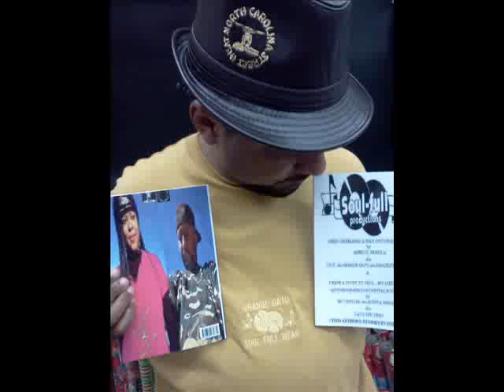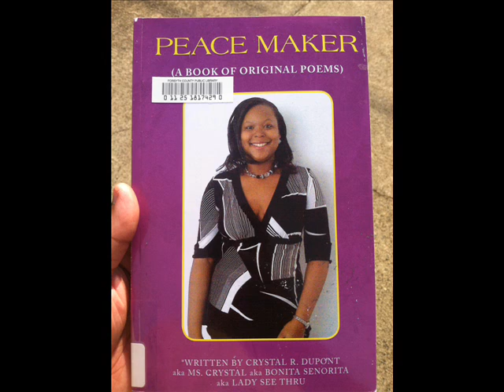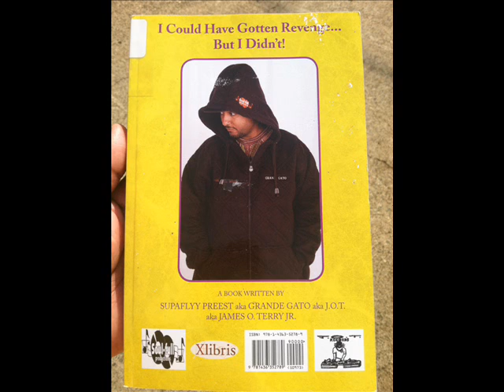I WON'T STOP BEING MEDJ LETTERS 2013 rmx) - J.O.T. & MS CRYSTAL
2013 HIP HOP REMIX TO THE ORIGINAL SONG BY J.O.T. FEATURED ON HIS FIRST DEBUT CD ALBUM ALSO TITLED "I WON'T STOP BEING ME". THIS TIME AROUND MS. CRYSTAL APPEARS SINGING A SOUL-FULL CHORUS/HOOK WHILE J.O.T. GOES BACK TO HIS FLOW FROM WHEN HE FIRST STARTED HIS CAREER. THE TRACK IS A THROWBACK TO THE 90'S ERA WHEN EMCEES(MC's) & SINGERS WOULD DO THEIR THING OVER HOT SAMPLES & DRUM MACHINES. CHECK IT OUT!